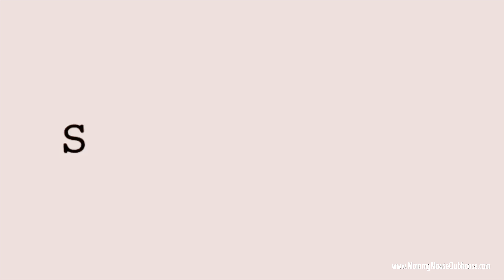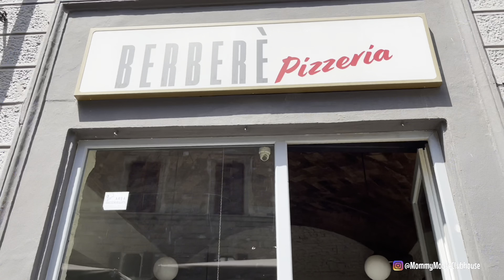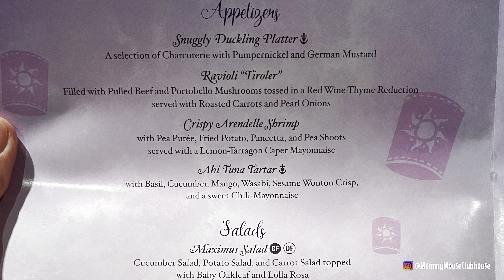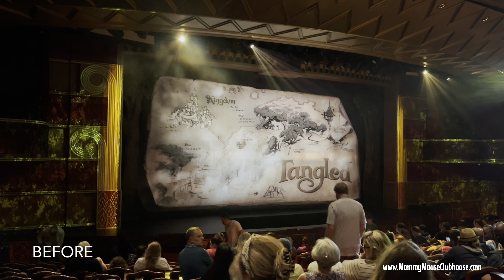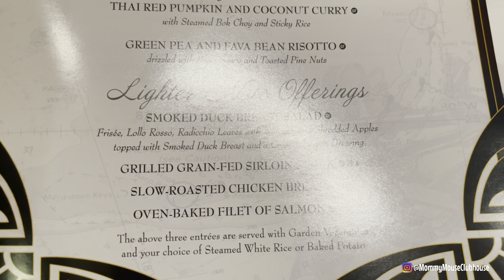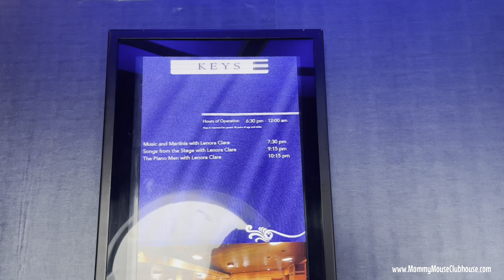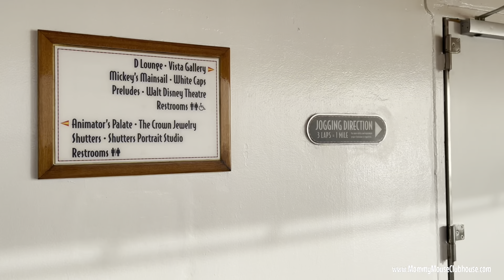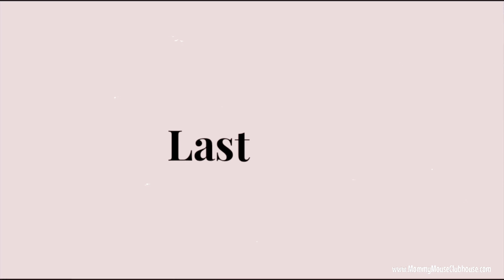Our Disney Cruise Mediterranean: Italy, Monaco, and More!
Hey everyone, it's Mindy from Mommy Mouse Clubhouse .com and today I'm excited to share with you the last part of our amazing Disney Cruise to the Mediterranean. This was definitely a trip of a lifetime and we got to see some beautiful places like Italy, Monaco, and more. If you're thinking about booking a cruise or are just curious to see what they're all about, then this video is for you.

If this is your first time watching, you’ll want to head to my channel and see the first three videos from our Mediterranean cruise!

We woke up on Day 5 in Livorno, Italy which is the port that gets you to Florence and Pisa.

After having breakfast at Cabanas, we met with our Disney Excursion group in the Walt Disney Theater and boarded the bus that would take us first, to Florence.

Florence

Our tour began in Florence. The tour did not include going inside the Uffizzi museum, so we had planned to visit ourselves and meet up with the group later. Unfortunately, the tickets we purchased tickets online before the cruise to see the David, were the wrong time and were not able to change them.

Luckily, we were able to follow the map from our tour guide and were able to catch up to our group a few minutes later.

After exploring Florence we found a pizza restaurant for lunch.

Then we headed to our meeting spot to wait for the rest of our group.

After our tour of Florence, we got back on our busses and headed to Pisa. The leaning tower is just breathtaking. It was amazing to see it in person!

Our excursion returned back to the ship, just in time for our Pirate Night dinner! If you want to see the full Pirate Night menu, head to Mommy Mouse Clubhouse .com. I will have the link available in the description below.
On Day 6, we woke up in Cannes France and just like the other days, we had breakfast at Cabanas before boarding a water taxi to take us to shore.

We booked a private tour with another family for the day, which ended up being cheaper than any of our Disney excursions. I liked touring this way because I felt like we had more time to spend exploring.

Our first stop was the flower market in Nice.

Our next stop was about a 30 minute drive away to the country of Monaco. My family was extra excited to visit because it is the home of the Monaco Grand Prix formula 1 race. We actually missed the race by just a few days, so many of the stands were still up.

Our driver was nice enough to take us along the same route as the F1 drivers!

We had lunch at a fun Formula 1 Racing themed restaurant called Stars n Bars.

This was a cool view right here because you are able to see three countries at the same time. Monaco, France and Italy!

Here is a birds eye view of the Monaco Grand Prix race track.

Our last stop in France was the medieval town of Eze which included a lot of stair climbing and beautiful Mediterranean views.

When we returned to the ship, it was time for dinner at Rapunzel’s Royal Table. The menu was different than previous nights and was delicious. My favorite was Rapunzel’s Fry Pan bread for dessert!

The show that night was Tangled with Rapunzel and Flynn Ryder and it was amazing!

Our last full day was a day at sea. Everyone slept in past breakfast, so we had lunch in Cabanas then went swimming.

Our last dinner on this cruise was at Lumiere’s and was delicious as usual. It was say saying good by to our servers who had been amazing throughout our time on the Disney Magic.

After dinner, my husband and I headed to the piano bar Keys to listen to some music. This area is similar to the Cadillac Lounge on the Disney Wonder. Check out my videos of our cruise to Mexico to see that Cars themed bar.

One of our favorite things to do on a Disney Cruise is to walk around the ship on the jogging track on Deck 4. I’m glad with the business of this cruise we were able to relax a little and enjoy the sea.

Just before bed, we had to go up to Deck 9 to get one more ice cream cone!

And just like that, our 7 Day Mediterranean Cruise on the Disney Magic has come to an end. We opted to keep our luggage with us and head up to Cabanas for one last breakfast before leaving the ship. Before we knew it, we were in a taxi on our way back to the Barcelona Airport.

I hope you enjoyed visiting the Mediterranean with us. We really had a great time visiting Spain, Italy, France, and Monaco. Be sure to visit Mommy Mouse Clubhouse .com for Disney Parks and Disney Cruise tips as well as easy recipes to make at home.